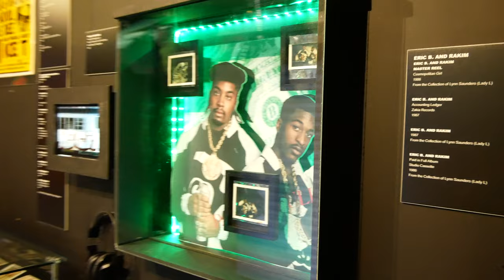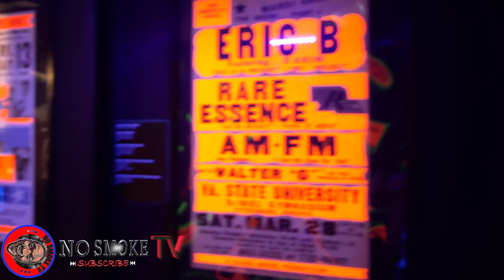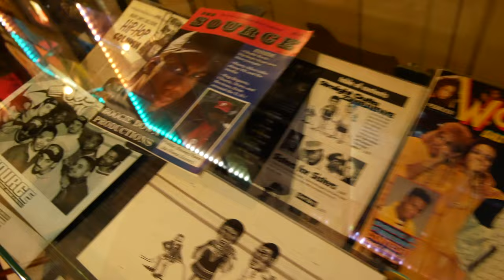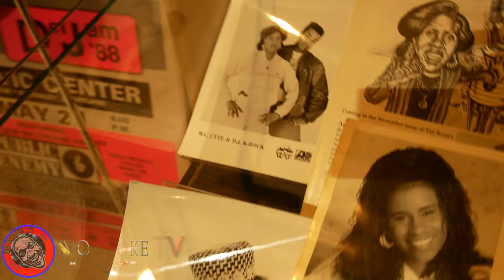Universal Hip Hop Museum Vlog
Here’s a VLog of my experience at the Universal Hip Hop Museum. Make sure too put the video quality at “High Video Quality”